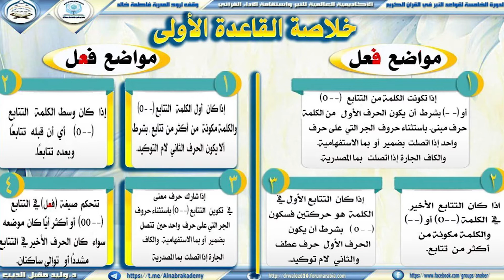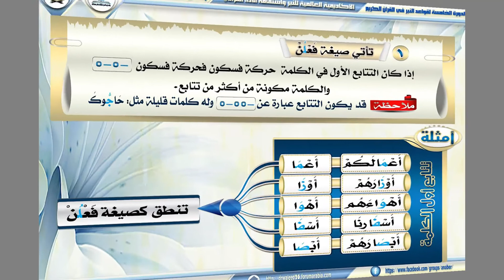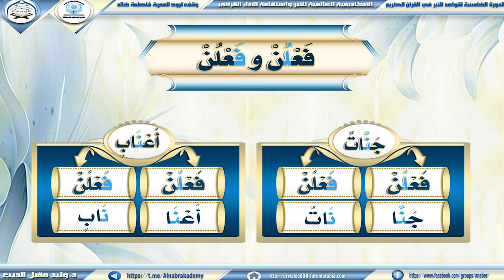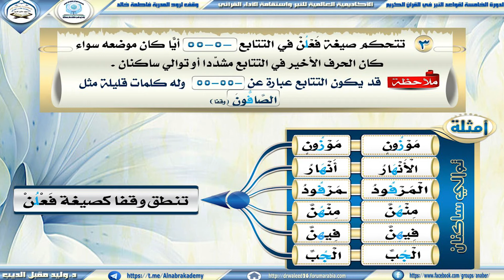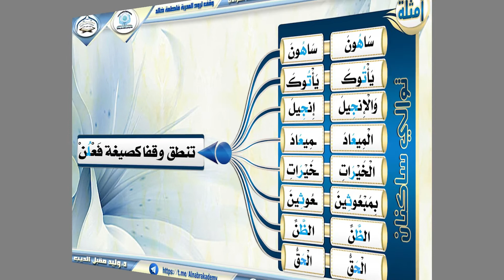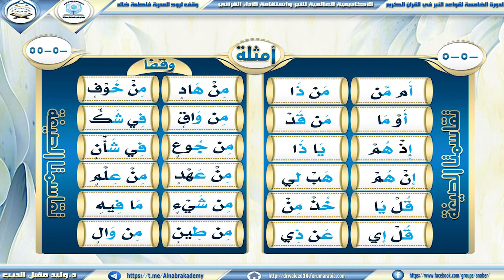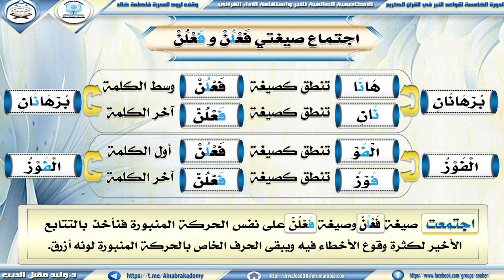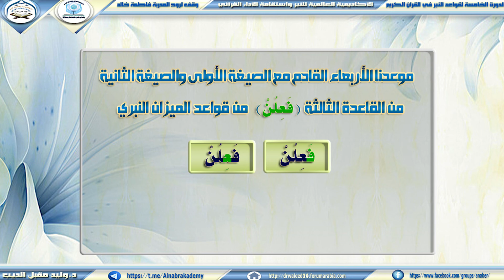(المحاضرة السادسة للدورة الخامسة للنبر في القرآن الكريم للدكتور وليد مقبل الديب (صيغة فَعْلٍنْ